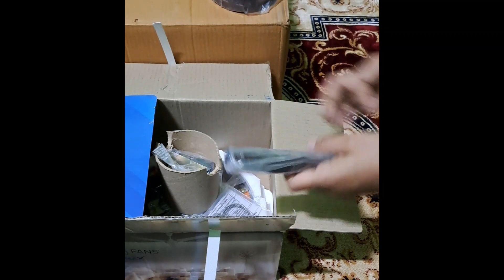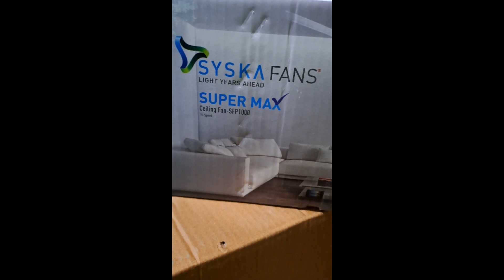unboxing video of Syska SUPERMAX celing fan by Flipkart online shopping..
Namaste Everyone 🙏

I'm back with another video of unboxing syska SUPERMAX 1 star celing fan.

I'm using it for first time So let's check out and how's it.
plz.
visit this link 👇
Take a look at this Syska SUPERMAX 1 Star 1200 mm Silent Operation 3 Blade Ceiling Fan on Flipkart